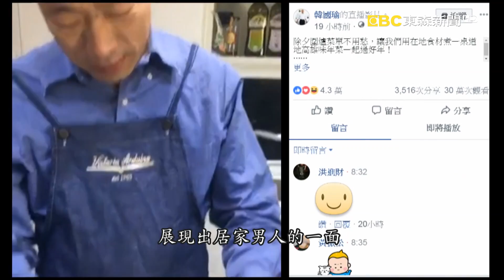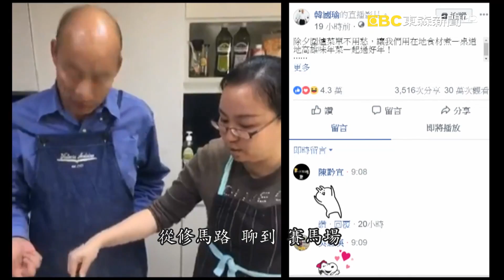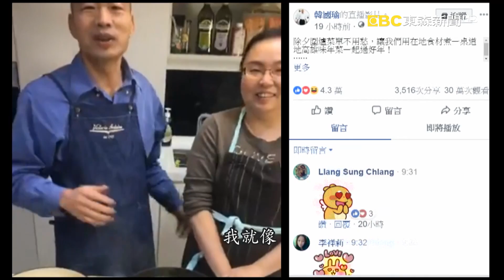北柯南韓終須一戰？ 超級夢幻組合硬碰硬？【台灣啟示錄 】20190127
回顧過去這一年，台灣政壇最大的一件事情，就是這股韓流的崛起不可思議的是，它在短短三個月內就從南到北席捲了整個台灣，光靠韓國瑜一個人，竟然就拯救了整個國民黨，而這個人竟然曾經被國民黨遺忘了十多年，有人說連好萊塢都寫不出這樣勵志的劇本，如果，你對於現在的人生際遇感到不如意不順遂，建議您好好看看韓國瑜的故事，想想看，如果連這樣一個曾經離開政壇十六年，期間根本無人聞問，復出後擔任一個北農總經理，在退休之前，又遭到抹黑攻擊汙衊，甚至一路被追殺到了雲林，北農下台後，去選黨主席也沒選贏，然後被派去一個對手經營二三十年的深綠地盤當主委，手上沒有糧草，沒有資源，怎麼看韓國瑜都是拿了一手的爛牌，但他竟然也沒氣餒，也沒放棄，他就是拚了命跟你梭哈了，反正也已經沒甚麼好失去，沒有想到，竟然讓他拚出了一個奇蹟，翻轉了高雄市，甚至翻轉了台灣，他是台灣政壇當紅炸子雞，只要他出現就有話題，最近台北政壇不斷在討論他和柯文哲的關係，究竟是競爭還是合作？甚至連柯文哲都同意，如果柯韓配就是一個超級夢幻的組合，有可能嗎？韓國瑜又怎麼回應呢？快過年了先來看看韓市長這一段年菜直播吧。

沒有硬碰硬，也沒有軟碰軟，但不管韓國瑜如何撇清，在2020之前他和柯文哲之間的關係，始終會被外界緊緊盯著看，本來傳說在今天1月27日柯文哲和韓國瑜在選後終於要會面，但最後破局了，難道只是媒體在捕風捉影，空穴來風嗎？事實上，北柯南韓這兩個人的關係，之所以會備受關注，除了這兩位是當今台灣政壇一時瑜亮之外，更耐人尋味的是，在韓國瑜在北農經經理任內曾經說過，在他淡出政壇的十六年，只有台北市長柯文哲把他當成一個角色看待，因為這個知遇之恩，他始終放在心上，但是現在這兩個人之間的關係，恐怕將因為2020大選而出現變化，有人說，如果柯文哲要選2020，那麼韓國瑜最後勢必要表態，他不能像之前九和一大選迴避掉和丁守中同台的場合，因為2020總統大選他必須擁護自己黨推出的候選人，甚至最後可能是他自己被拱出來選，因為現在國民黨內已經出現一個聲音，2020要推就推最強的，而現在檯面上最強的不是那四個打麻將的，而是這個賣菜郎，這個聲音會越來越大，推著韓國瑜不得不上嗎？但不管是哪種狀況，有人說，柯文哲韓國瑜終須一戰，而這對於重情重義的韓國瑜該如何面對呢？我們來看看 年輕的韓國瑜和陳學聖這段難兄難弟的故事。